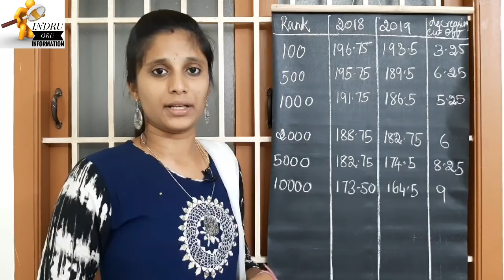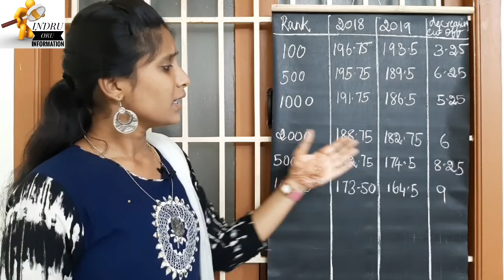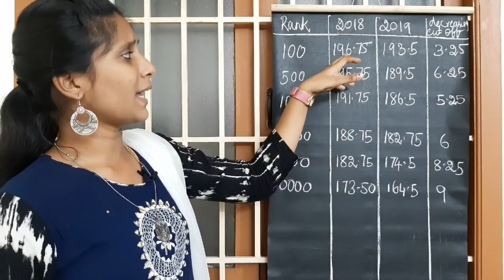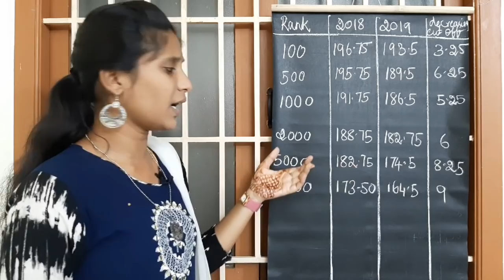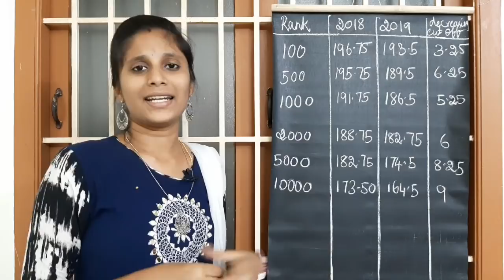Tamilnadu Agricultural University 2019 Cutoff Analysis | TNAU Merit list 2019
In this video we explained  about the cutoff anal Tamilnadu  Agriculture University